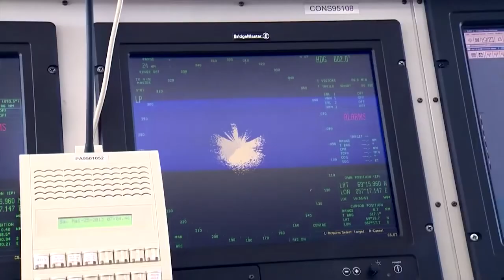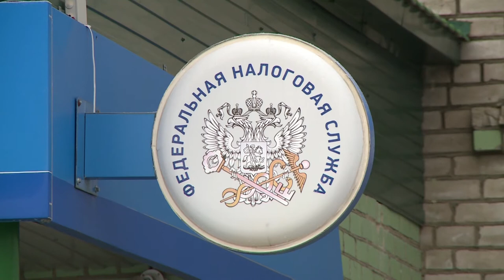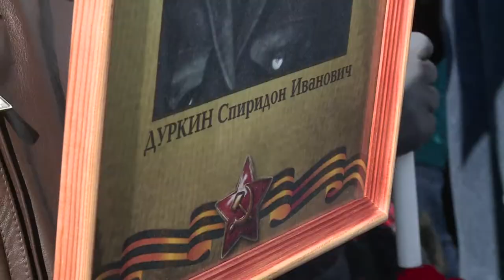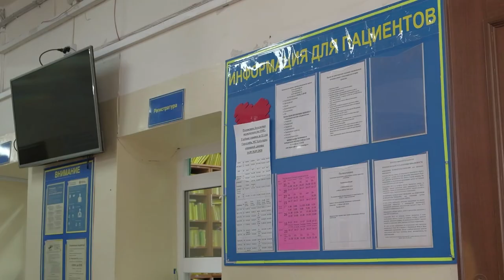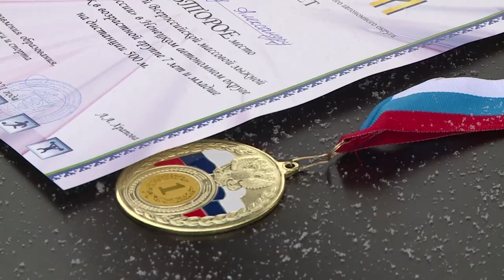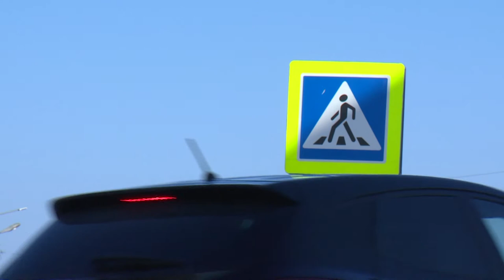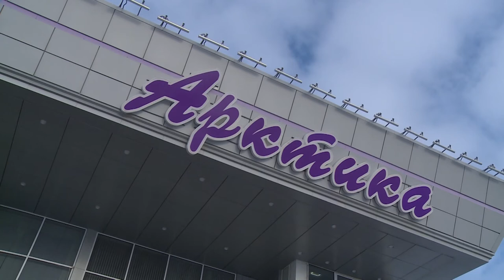РЕГИОН 83 от 01.04.2021